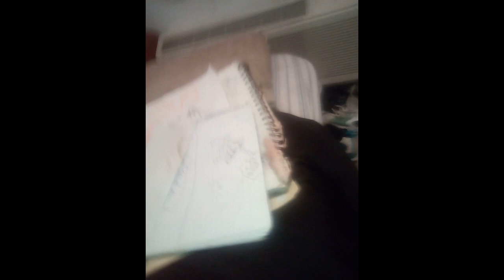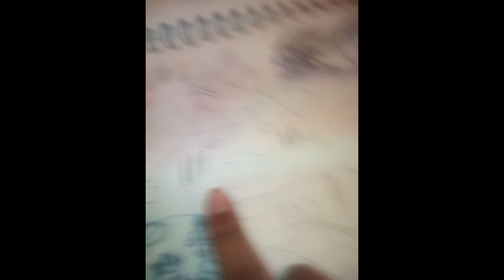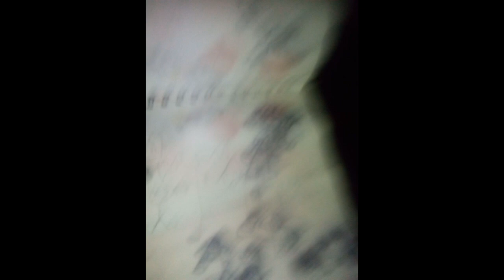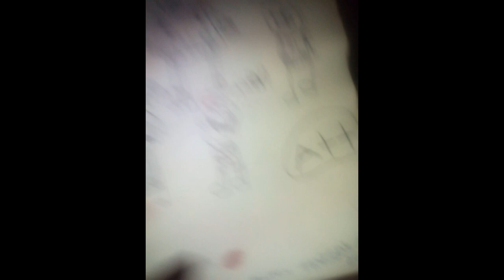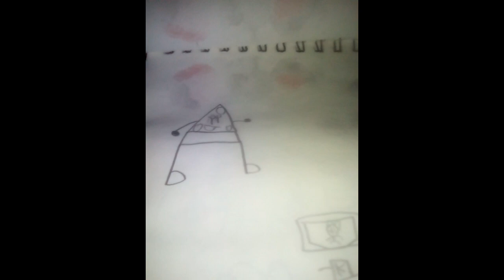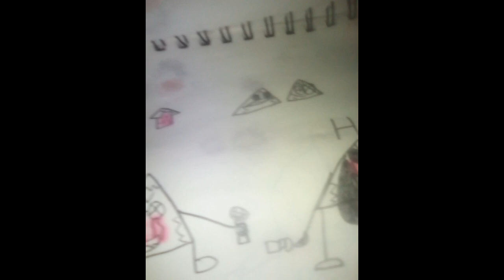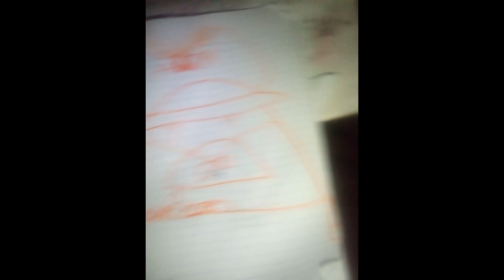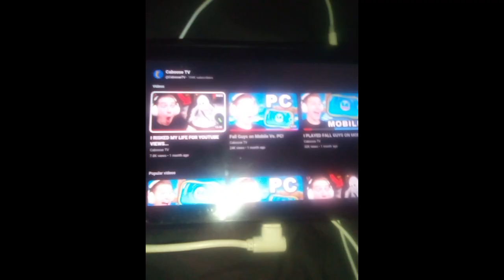all my old art I made when I was 10